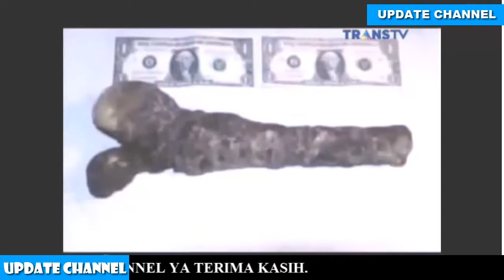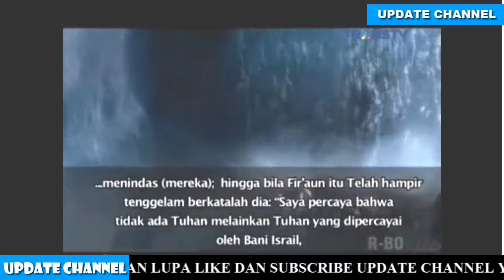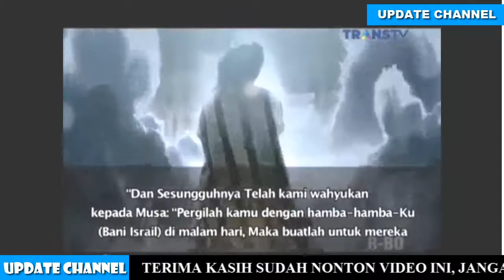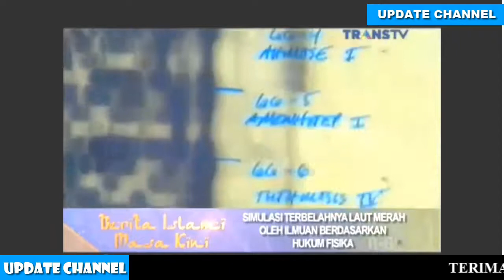Subhanallah! Setelah Sekian Lama Akhirnya Terkuak RAHASIA LAUT MERAH - Berita Islam Masa Kini